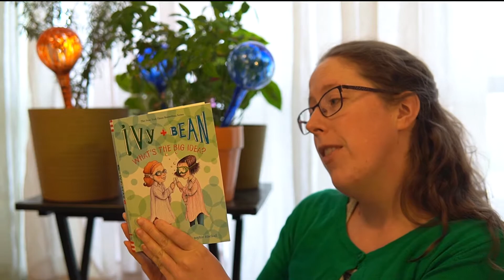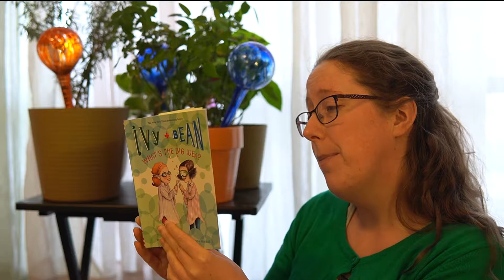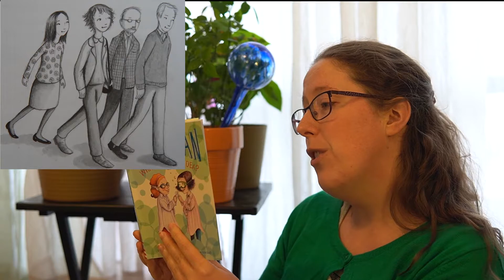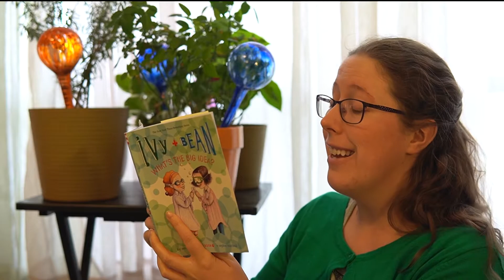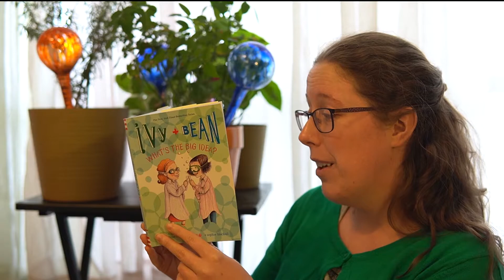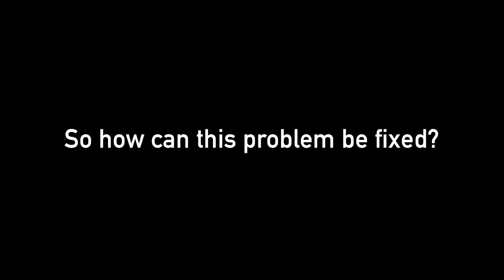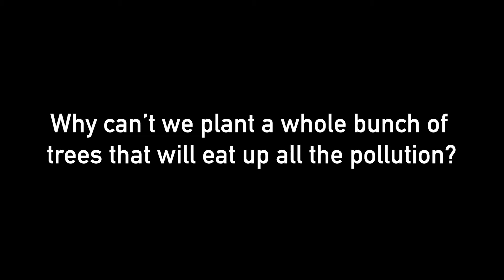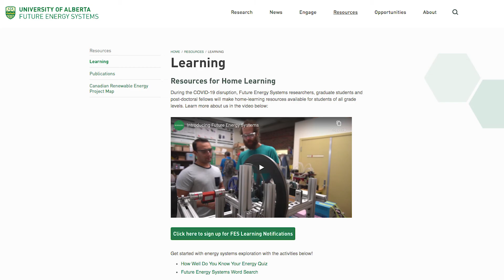Ivy + Bean: What’s The Big Idea? PART 3 By Annie Barrows | Future Energy Systems Storytime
What can we do about global warming? Join second graders Ivy and Bean in trying to come up with a science fair project for the Emerson School Science Fair with Future Energy Systems’ Outreach Coordinator, Valerie Miller, in Ivy + Bean: What’s The Big Idea? Part 3 by Annie Barrows and illustrated by Sophie Blackall (published 2010, read with permission from Chronicle Books LLC under their COVID guidelines).

Future Energy Systems researchers are studying many of the small solutions to global warming.

Ivy + Bean is available at Amazon Chapters , Chronicle Books and many other sellers.